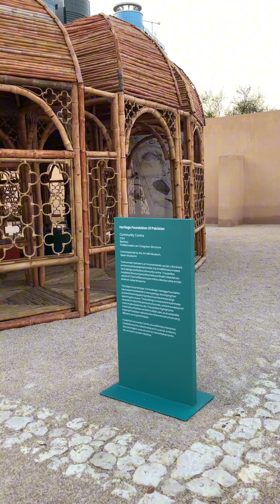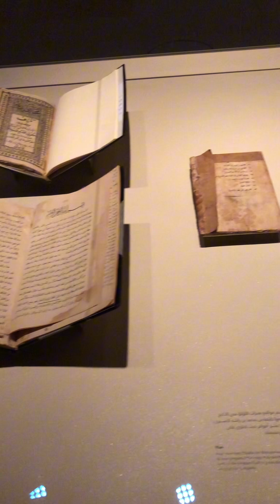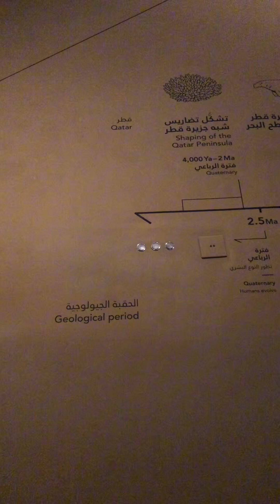Discover National Museum of Qatar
The museum complex includes permanent and temporary galleries auditorium, two cafés, a restaurant, a gift shop, separate facilities for school